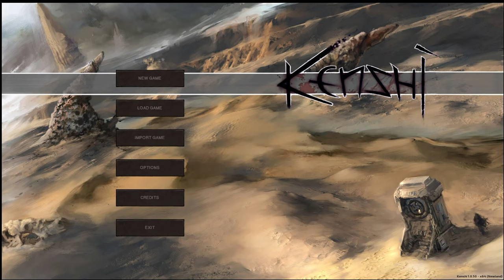kenshi lets play gameplay ep1 | strategy games 2020 | open-ended sandbox squad | kenshi walkthrough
Hello, welcome to a new Kenshi lets play gameplay walkthrough. This is part 1 of a new playthrough series.

Be sure to join me live over on my Twitch Channel

Thank you, for watching my first impression video on kenshi , Kenshi is a single player sandbox PC game set in a vast and atmospheric ‘Sword-Punk’ style open world. With a mix of RPG elements, squad-based control and city-building features, gameplay is completely free-roaming and open: enjoy the freedom and potential to do whatever you want.

Set in an unrelenting world of bloodthirsty cannibals, starving bandits, brutal slavers and wild beasts, survival alone is a grueling struggle… You are not the chosen one. You’re not great and powerful. You don’t have more ‘hitpoints’ than everyone else. You are not the center of the universe, and you are not special. Unless you work for it.

The video is a lets play first impression gameplay video showcasing kenshi gameplay part 1. I was not sure what to do at first but managed to explore the world of kenshi and run into some bandits. I will have to explore a little more for good kenshi base locations.  kenshi mods are also available for the strategy games as well.

After playing the kenshi for an hour, I did find myself having fun and will continue to play as a kenshi lets play /  kenshi walkthrough / kenshi guide.